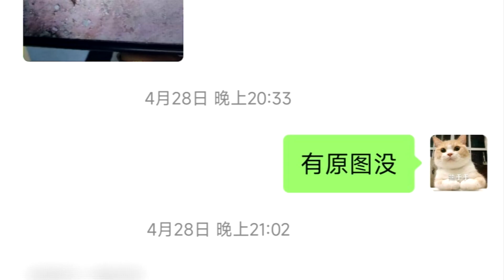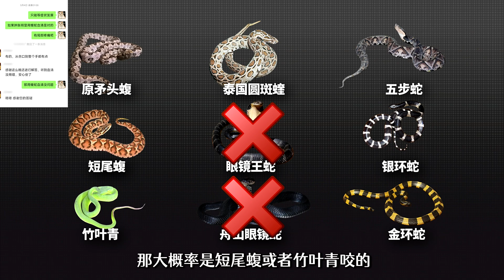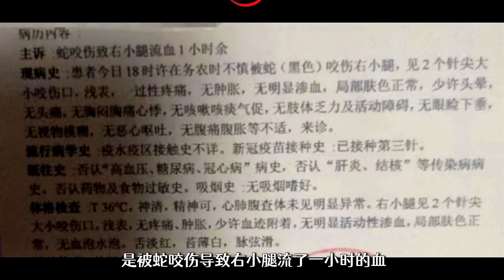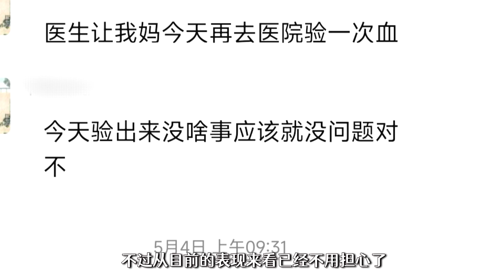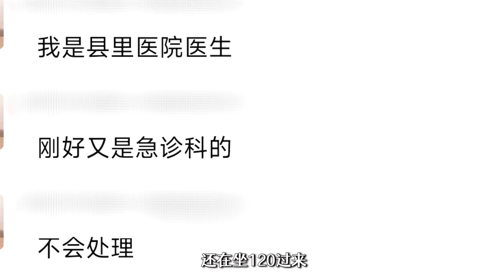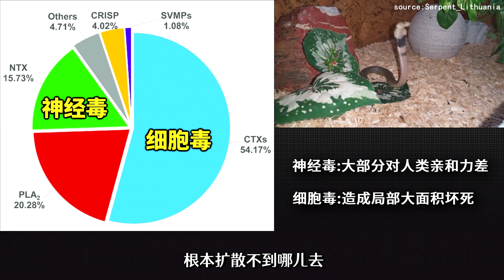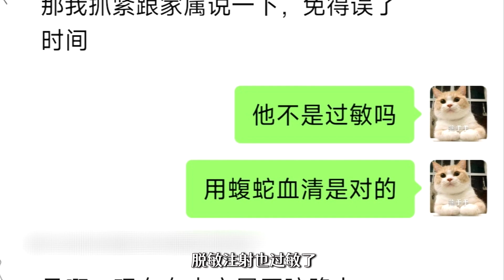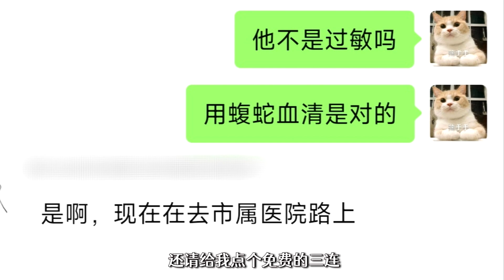[SUB]老人自述被五步蛇咬伤！但其实并不是？应该用什么血清？【世界记忆大师龙雅】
鉴定咬伤粉丝的毒蛇2